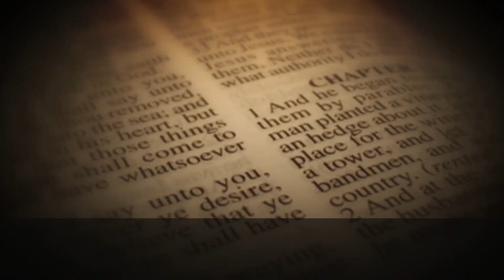From Slave to Leader | How Joshua Led the Israelites to Victory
In this video, we'll explore the origins of Joshua and how he became one of the most important leaders in Israelite history.

From Slave to Leader is a video series that looks at the life of Joshua, exploring his origins, his relationship with God, and his role in leading the Israelites to victory in the land of Canaan. In this video, we'll explore how Joshua led the Israelites to victory, and how his story can inspire us to be Leaders in our own lives.

1)This video has no negative impact.
3)It is transformative in nature.